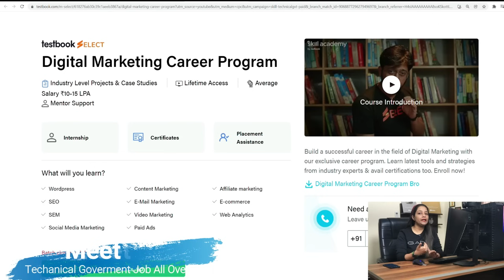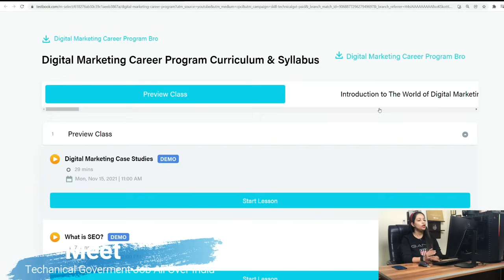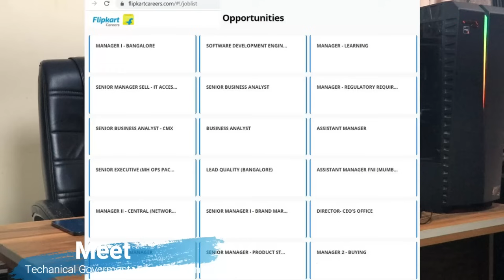Flipkart Recruitment 2021 |Work From Home Job | Meet|Govt Jobs Dec 2021